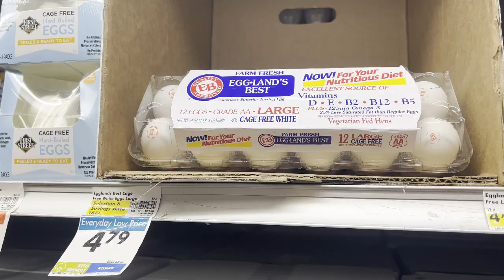【天下新聞】全國: 受禽流感影響 復活節前雞蛋再次漲價 Bird flu triggers rise in egg prices nationwide ahead of Easter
消費者價格指數CPI的最新數據顯示，2月份雞蛋價格環比1月上漲了8.4%，一打雞蛋的平均價格接近3元。
專家指出，復活節前對雞蛋的高需求可能會影響價格，但雞蛋供應有限也受到持續的禽流感疫情影響。去年，禽流感導致雞蛋價格創紀錄地上漲。雞蛋價格在去年1月達到頂峰的4.82元，雖然之後價格有所下降，但自從去年11月確認產蛋雞感染禽流感後，近幾個月價格再次上漲。
儘管農業部預測今年雞蛋價格將下降2.8%，但也指出零售雞蛋價格的波動性很大。農業部還表示，今年大多數食品類別的價格變動預計將低於近20年的歷史平均水平。